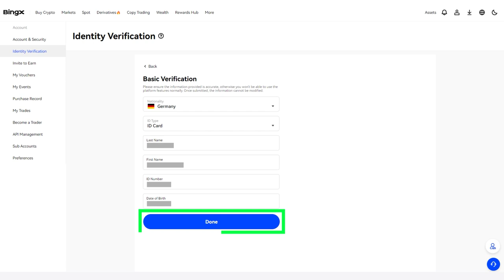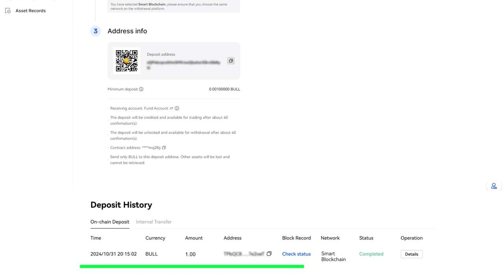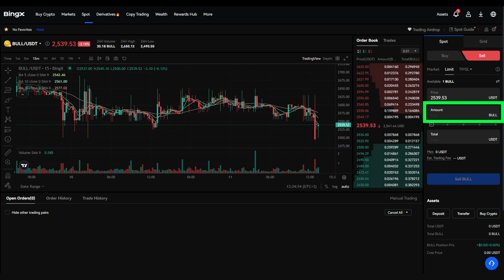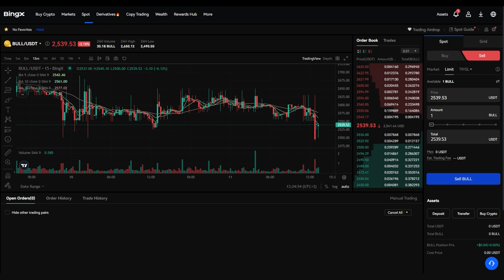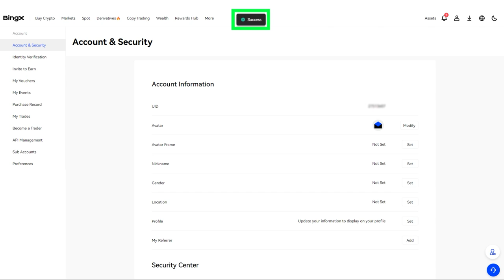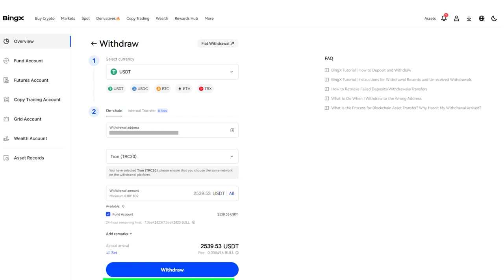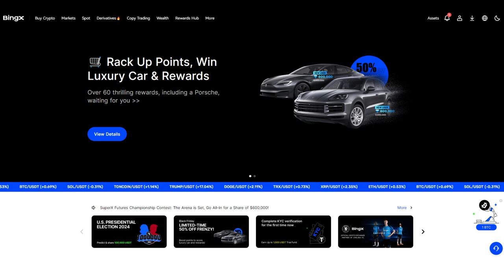BingX क्रिप्टोकरेंसी एक्सचेंज पर BULL टोकन कैसे बेचें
BingX — यह एक विश्वसनीय एक्सचेंज है जिसकी प्राथमिकता यूजर्स की संपत्ति और डेटा की सुरक्षा है। BingX, CoinMarketCap रैंकिंग में टॉप 15 एक्सचेंजों में से एक है। एक्सचेंज यूजर्स को एक सुरक्षित व्यापारिक वातावरण प्रदान करता है और उच्च साइबर सुरक्षा मानकों का पूरी तरह से अनुपालन करता है।

इस गाइड में, हम पेश करेंगे कि BingX एक्सचेंज पर कैसे रजिस्ट्रेशन करें, वेरिफिकेशन से गुजरें, एक्सचेंज में BULL-टोकन की निकासी, इसे बेचें और प्राप्त USDT को SMART Wallet सहित अपने किसी भी वॉलेट में वापस लें।